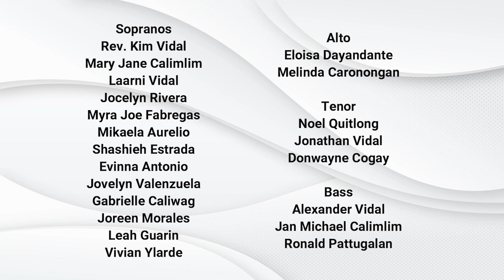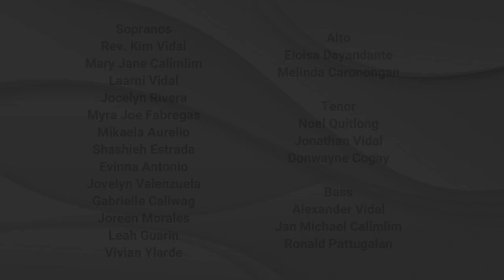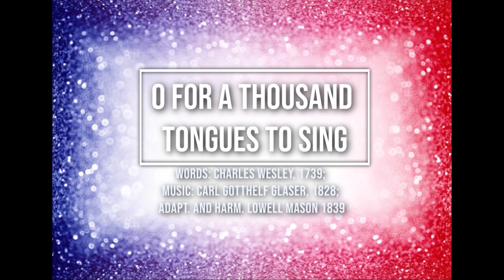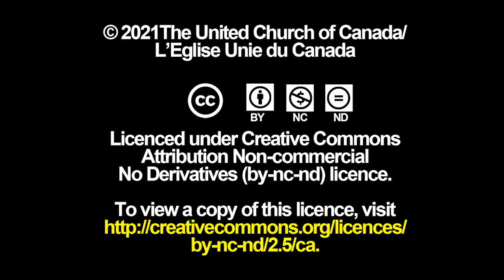Pentecost in Asian Voices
A beautiful worship service for Pentecost and personal reflection conducted by United Church ministers for Asian Heritage Month.  Presented in Bunun, Korean, Cantonese, Japanese, Tagalog and English, reflecting the Pentecost vision of a common story. Subtitles in English.